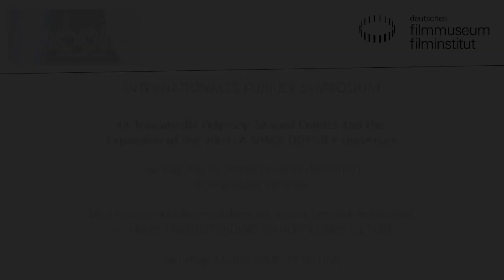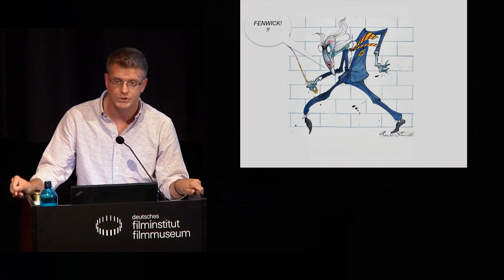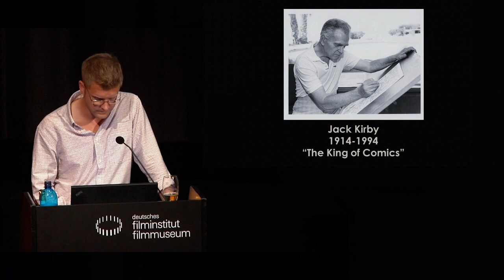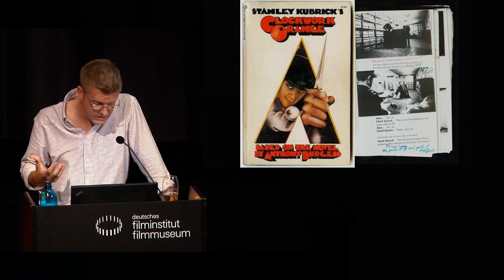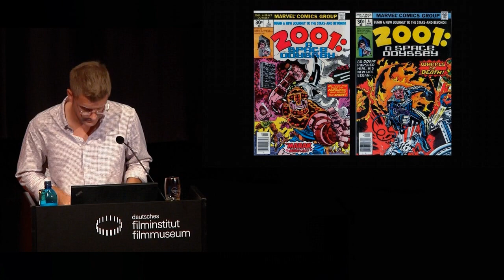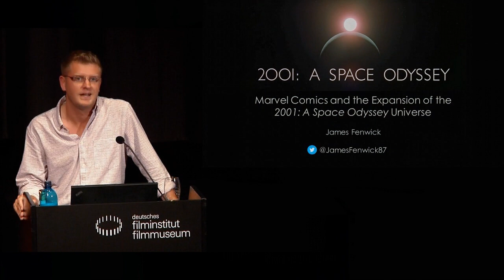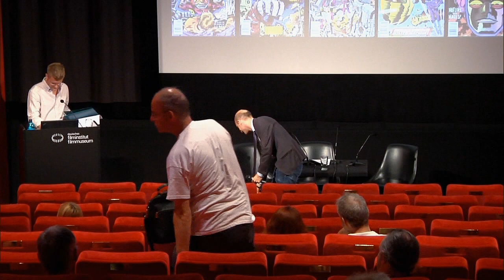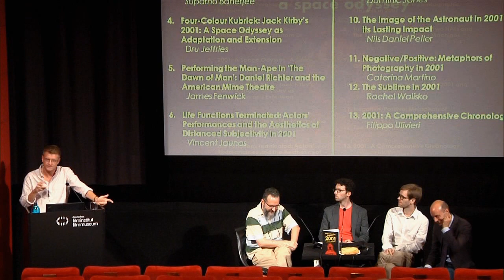Kubrick Symposium // James Fenwick: Marvel Comics and the Expansion of the 2001 Universe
INTERNATIONALES KUBRICK SYMPOSIUM 2018

Aufzeichnung der Veranstaltung vom 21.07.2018 im Kino des Deutschen Filmmuseums, Frankfurt.

A Transmedia Odyssey: Marvel Comics and the Expansion of the 2001: A SPACE ODYSSEY Universe

Vortrag von James Fenwick (Leicester) in englischer Sprache
Anschließend Diskussion und Buchvorstellung

1976 brachte Marvel Comics eine Comic-Adaption von ‚2001’ auf den Markt und führte damit eine Reihe neuer Superhelden ein. Ein Blick in „fandom“ und das transmediale Universum von ‚2001‘.

James Fenwick ist Autor zahlreicher Publikationen zu Kubrick und Herausgeber des Buchs UNDERSTANDING KUBRICK'S 2001: A Space Odyssey. In Arbeit: STANLEY KUBRICK PRODUCES über Kubricks Rolle als Produzent